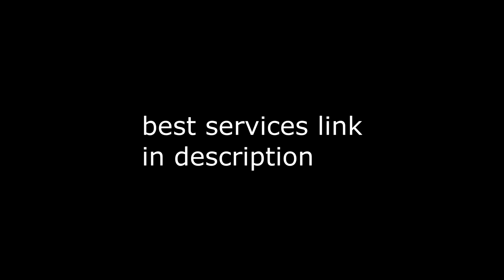Best Controller Warzone Console Settings for Movement + Best Rebirth Class Setups for Movement & Aim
Best Settings For PRO Movement

movement,cod,call of duty,controller,wvy,jokzu,max sensitivity modern warfare,max sensitivity,mp5,m4,search and destroy modern warfare,smooth,smooth movement,mw snd,search and destroy gameplay,best movement